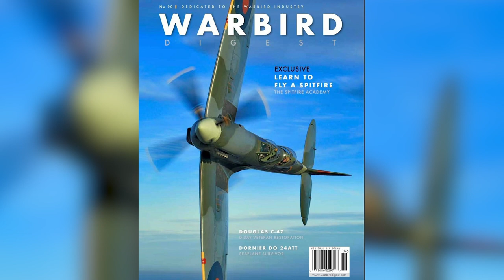Night Fright D-Day +77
Today is the 77th Anniversary, a very significant day for the Night Fright team. Honouring and remembering are right at the forefront of what we are about as a project, as well as preserving history for future generations and creating an educational platform.

In this D-Day tribute video Charlie brings you up to date with progress on Night Fright and a few other areas of the project whilst Neil is at Membury talking you through what the build up to D-Day would have looked like.

77 years ago Night Fright would have returned to Membury Airfield after participating in it's first ever combat mission, D-Day. Serial #9 of Operation Albany saw the 82nd and 79th Troop Carrier Squadrons carry the 1st Battalion of the 502nd Parachute Infantry Regiment, 101st Airborne Division, dropping them over DZ 'A' near St Germain de Varreville in Normandy at 0100.

All 36 C-47's survived and made it back to Membury although Night Fright did get a lucky escape when a German 20mm round entered the navigators compartment missing navigator, 2nd Lt Arthur Thornton by inches. The drop was deemed a success with all paratroopers landing reasonably close to DZ 'A'.

After a full debrief and interrogation by the Group intelligence officer, it was time to have some breakfast before trying to grab some sleep as Night Fright would be back in the air on the evening of the 6th towing a Horsa Glider as part of Serial #32 of Mission Elmira.

Her crew on that night of nights was Lt. William Watson, Lt. James Hardt, Lt. Arthur Thornton, T/Sgt Owen Voss and
S/Sgt Robert McKnight. In the grand scheme of Operation Overlord they played a small role during the invasion but we are eternally grateful to what they did 77 years ago. The same can be said about every allied soldier that fought for the liberation of Europe. Those brave men ensured that we live in a free world and many unfortunately had to pay the ultimate sacrifice to achieve it.

There are a lot of people whom without, doing what we are doing would not be possible. A very special thank you to both Neil Jones for his expert knowledge and Joe Harvey for his skills and time to put together the amazing content we create for you.